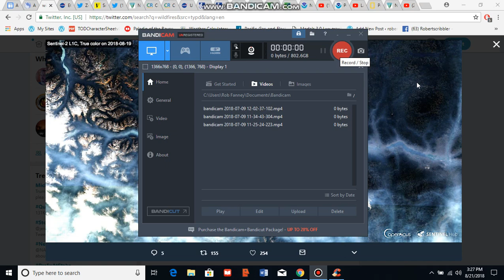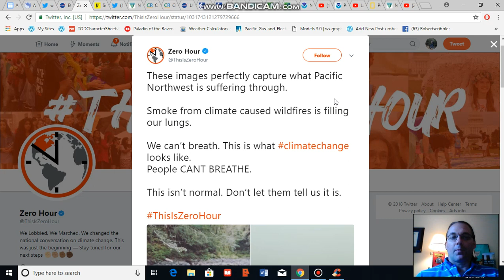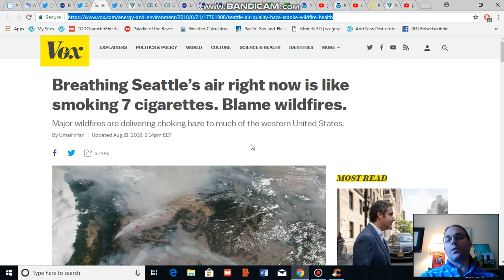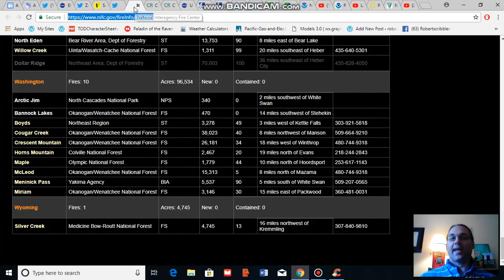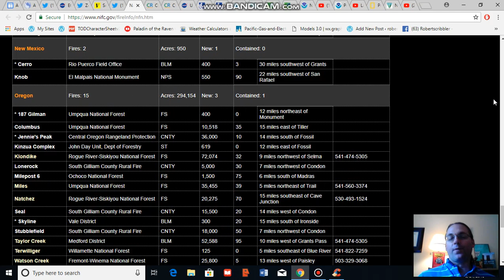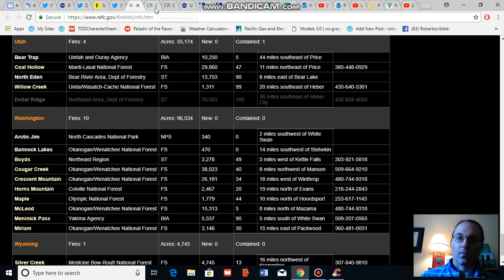Large Wildfires are Wrecking Air Quality Across the U.S. West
Climate change enhanced wildfires are presently reducing air quality for western states.

(Note: this video is an update of a previous video blog.)